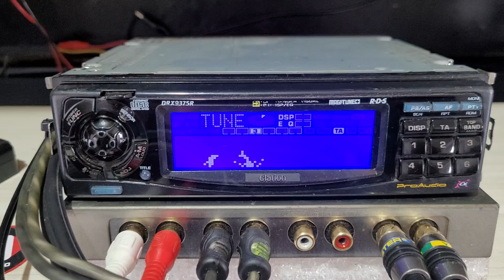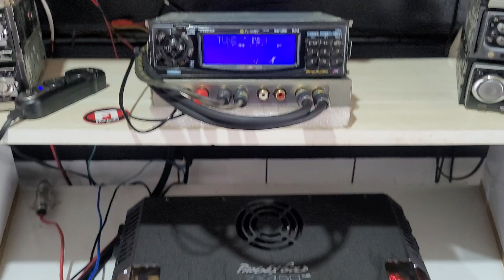Clarion DRX9375R + Phoenix Gold ZX450 v.2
Video Date: 02 Jul 2022
Definitive Setup:
Clarion Amplifier Mono 150wrms
Subwoofer  Pioneer IMPP TS-W252F
A/D/S 300is Speakers